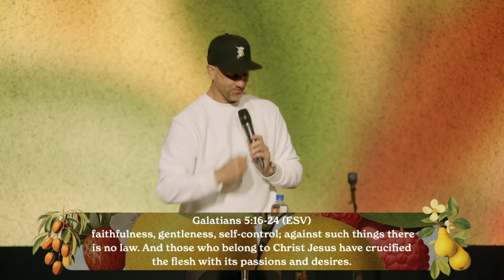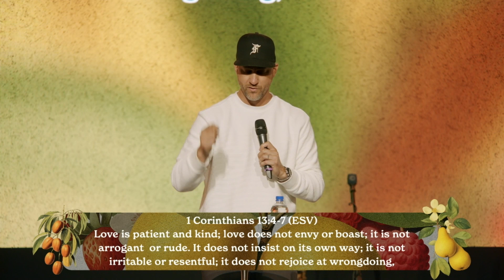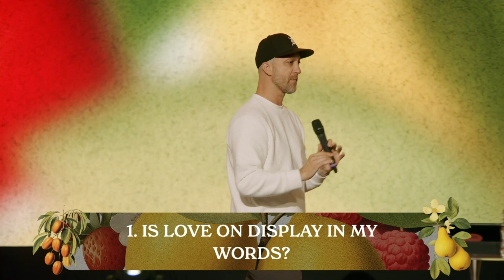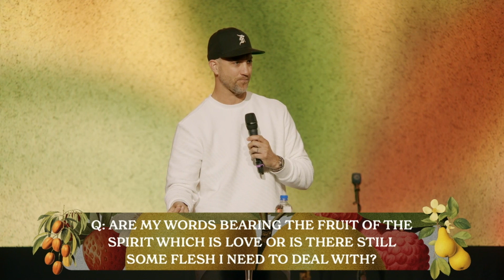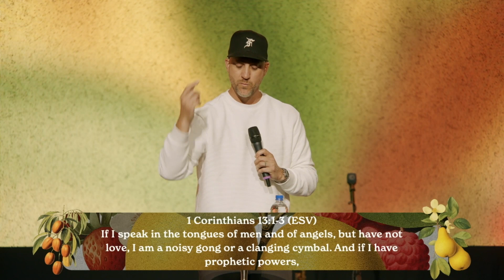Love | Steve Green | 19 May 2024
We pray that the message will encourage you today.

To respond to anything mentioned in the service today simply visit: Elimchristiancentre.org.nz/connect

 / eccauckland​​​